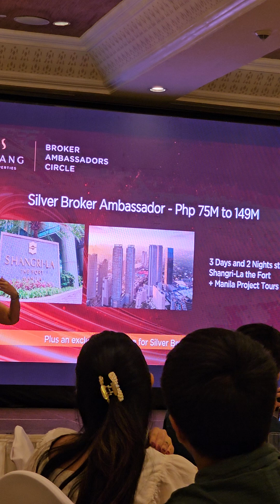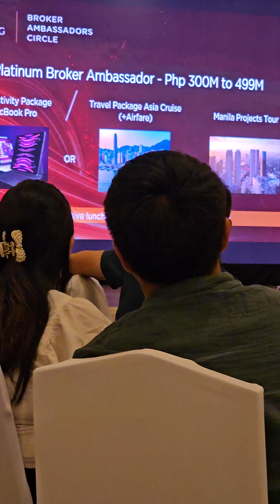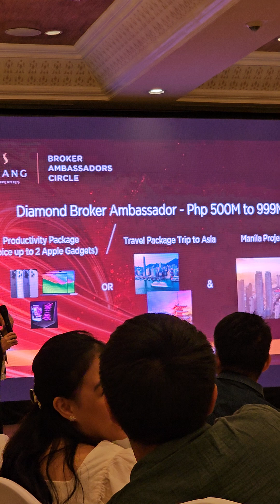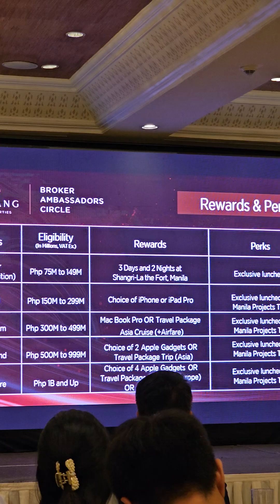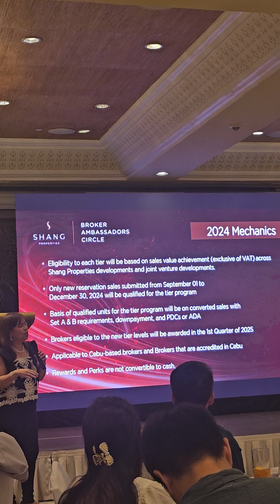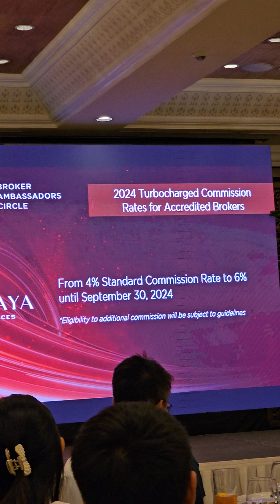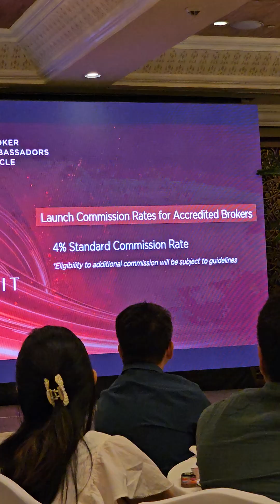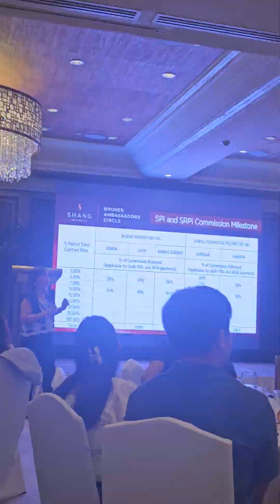Shang Properties Investment Forum at Shangrila Mactan Lapu-lapu City